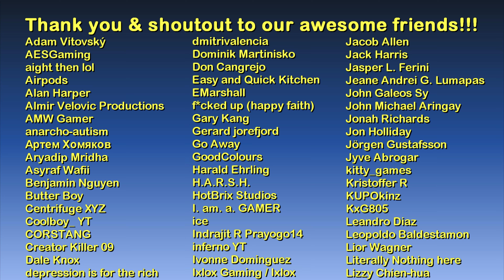Little China Streets Tour | Cyberpunk 2077 - The Game Tourist